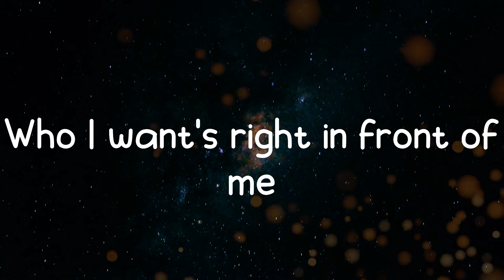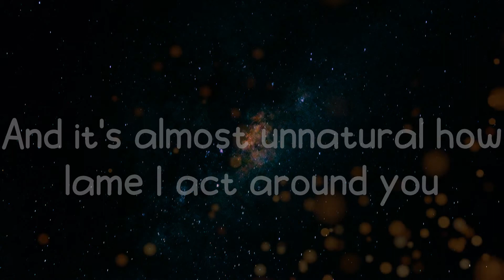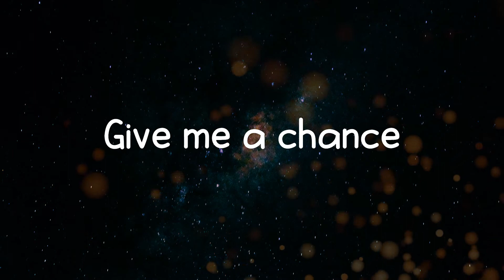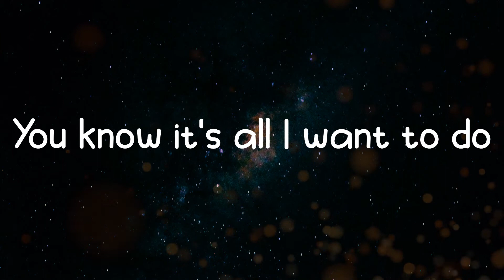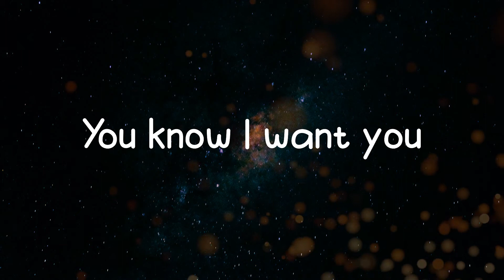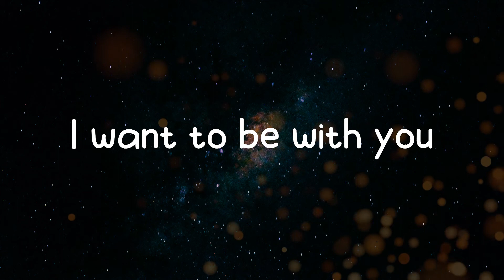chloe moriondo - I Want To Be With You (Lyrics)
Song: I Want To Be With You
Artist: chloe moriondo

Lyrics:
Swimming in my t-shirts
I see you in the water
Straps on your glasses
Who I want's right in front of me
I can't fake this
I know my shit's weird
And I live in the suburbs
And it's almost unnatural how lame I act around you
To say what I mean
Please do the same
You shut my mouth
And you buckle my knees
My princess please
You know it's all I want to do
So I'll get over my head
And I'll make my bed
Cause darling you'rе the one
And fuck I want you
You know I want you
You know that you're the one